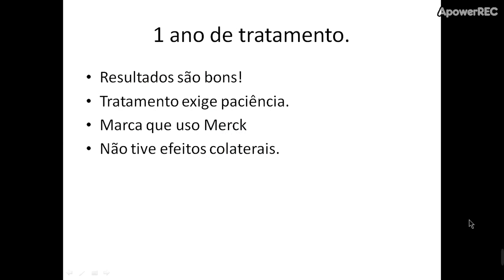Finasterida 1 ano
Após 1 ano usando finasterida, resultado.